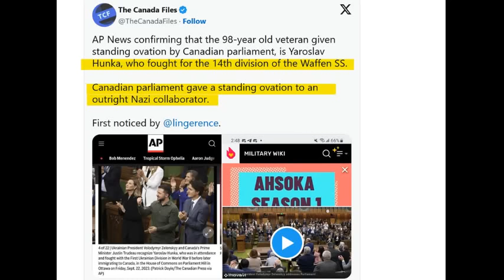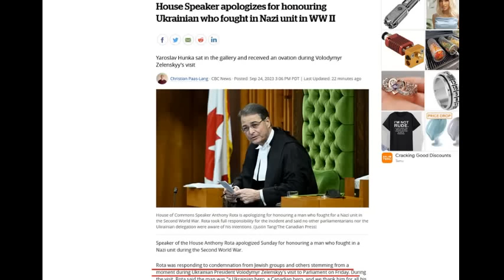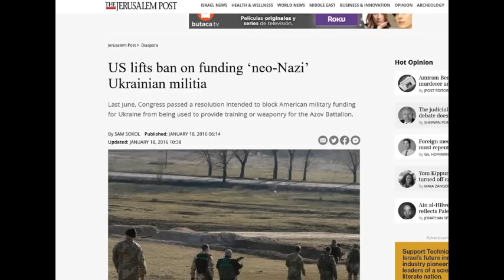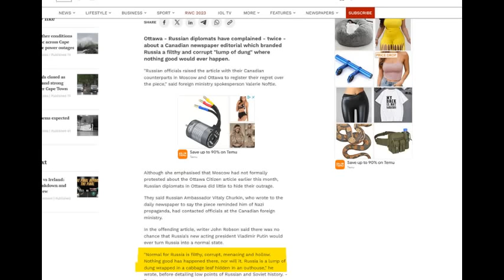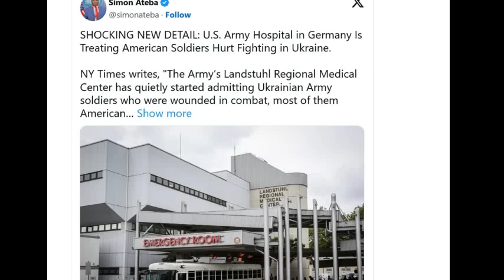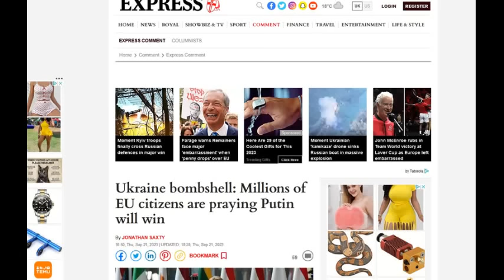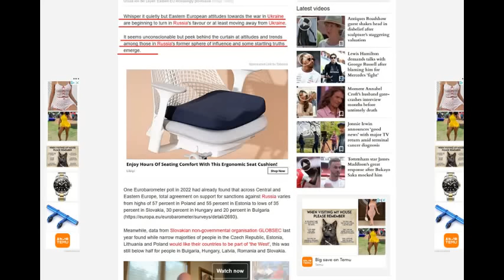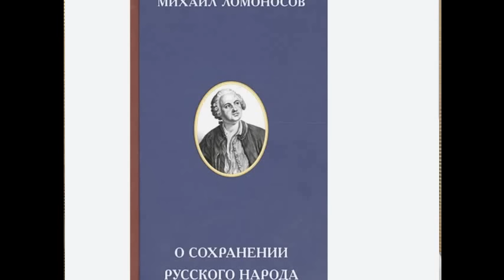Oh, Canada!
As long as they kill Russians...